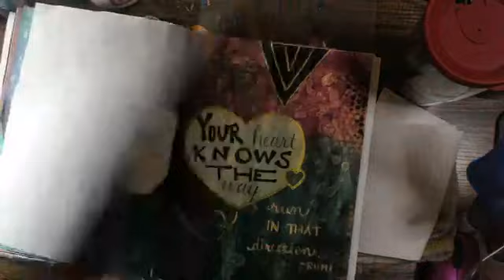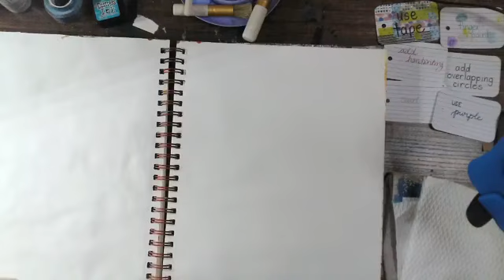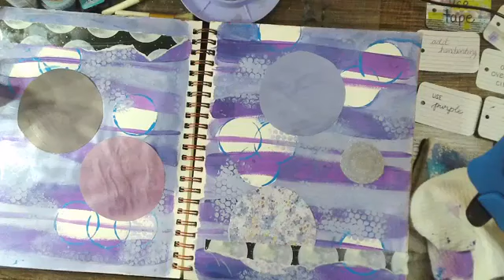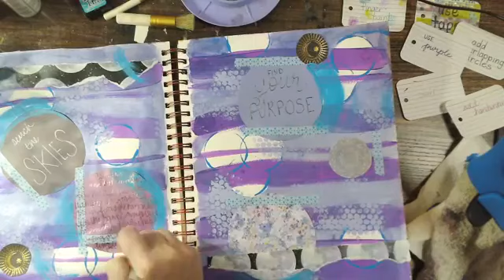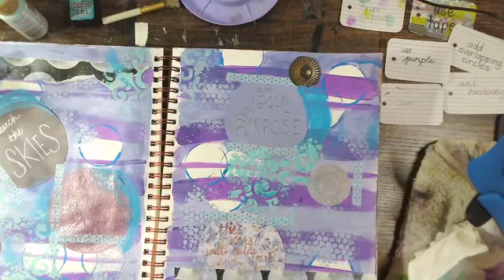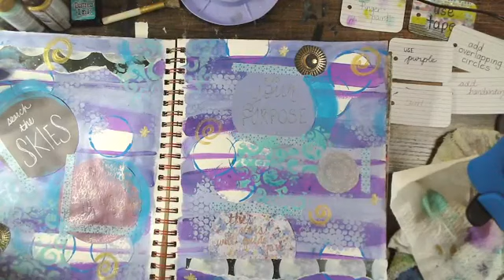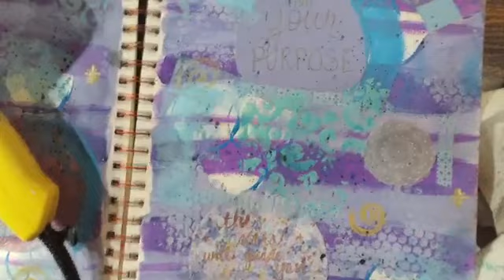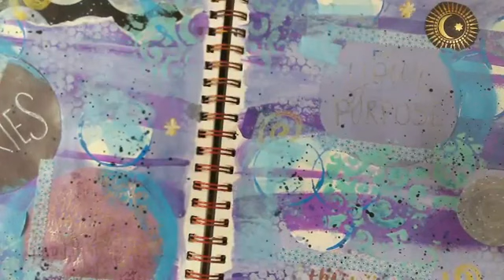Art Journaling: Celestial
This is a recorded version of the Painted Cicada's Art Journaling.  The theme is celestial!  Grab some supplies and create an Art Journal page with us!

Make sure you share any work you create with me by tagging The Painted Cicada. If you do, I'll showcase your art every Friday!